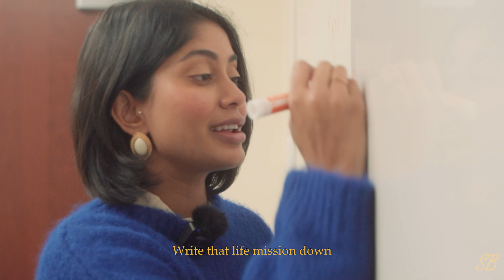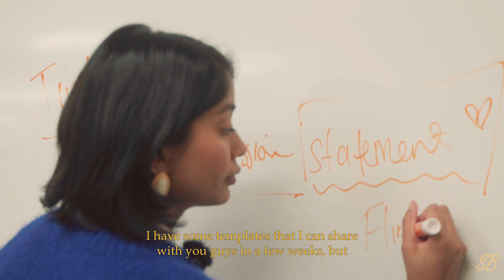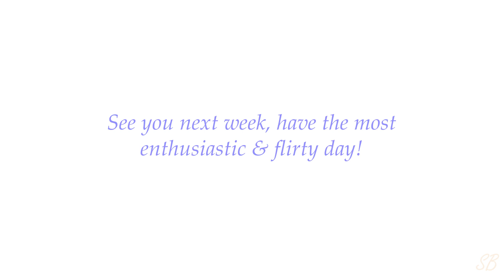3 tips to do it all... because you can.Vlog: PhD, Founder, Investor, Author, AI, Host.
Hi, and welcome to the first Flirty Friday video: 3 Science-backed tips that have allowed me to balance 5 roles.

You can balance it all; you just need tools and systems to manage your time efficiently (seriously)!
Daily, I am a Ph.D. candidate (in my last year!) NGO co-founder, children's Book Author, Investor and AI consultant.

I was raised by a mom whose life mission statement was "do it all..do it all at the same time and don't let anyone tell you otherwise". Fast forward to being 25 years old, realizing that I have more free time in a day, zero burnout and can juggle 5 intense roles. Why?

For 13 months, I tested every single scientifically proven "productivity hack, and I am here to share it all with you.

I built "the do it all girl" TM a community of multifaceted, ambitious women and a gallery of resources, insights motivations and tips for girls to feel empowered to chase their dreams. Assisting girls with the tools and systems to be efficient with their time.

Currently building DIA (do it all) behind the scenes so excited to share everything with you guys!!

For partnerships, collaborations, or gifting inquiries, please email